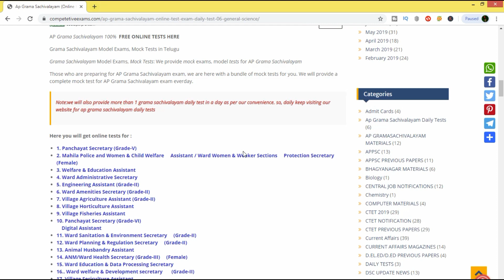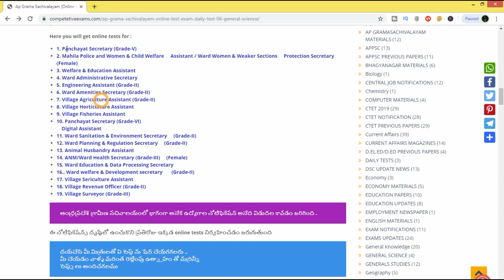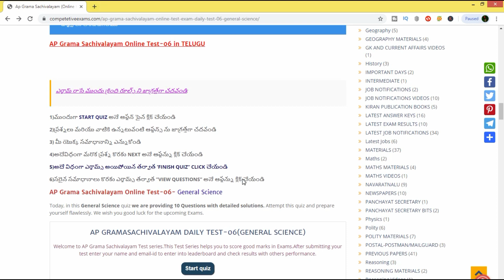AP GRAMA SACHIVALAYAM FREE ONLINE TEST SERIES ||FREE ONLINE TEST 06 GENERAL SCIENCE TEST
AP GRAMA SACHIVALAYAM LATEST NEWS HOW TO UPLOAD EDUCATION CERTIFICATES OF AP GRAMA SACHIVALAYAM

AP GRAMA SACHIVALAYAM  LATEST NEWS || HOW TO EDIT SUBMITTED APPLICATION OF AP GRAMA SACHIVALAYAM

AP GRAMA SACHIVALAYAM ONLINE CLASS 2 ||GENERAL MENTAL ABILITY AND REASONING CLASSES IN TELUGU

AP GRAMA SACHIVALAYAM LATEST NEWS || HOW TO EDIT AP GRAMA SACHIVALAYAM APPLICATION,FEE DETAILS

AP GRAMA SACHIVALAYAM DOUBTS -FEE PAYMENT FAIL,EXAM DATES FOR CATEGORY 1,2,3, DAILY TEST,MATERIAL

AP GRAMASACHIVALAYAM TODAY LATEST NEWS CAN WE APPLY FOR MORE THAN 1 CATEGORY IN GRAMA SECRETARIAT

AP GRAMA SACHIVALAYAM PART A SYLLABUS EXPLANATION- REASONING,ARITHMETIC,ENGLISH,SCIENCE,COMPUTER

SPECIAL THANKS TO NAVA CHAITHANYA COMPETITIONS FOR PROVIDING SYLLABUS IN TELUGU.

HERE ARE ENGLISH VIDEO CLASSES FOR GRAMA SACHIVALAYAM